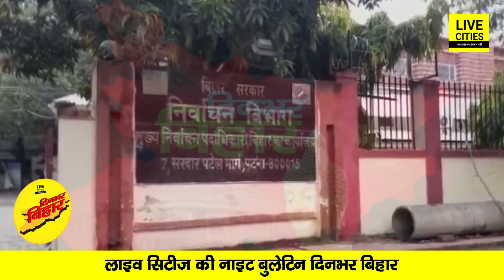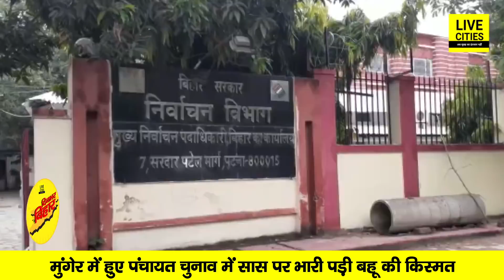Chirag-Tejashwi ने सरकार को घेरा तो Pappu Yadav बोले- विपक्ष भगोड़ा है, Bihar में 80 % मुखिया हारे